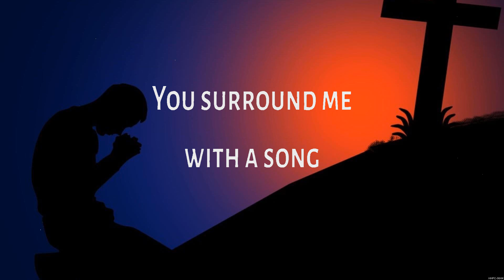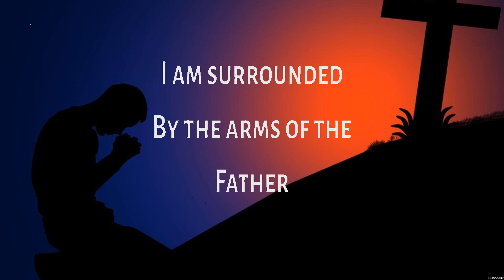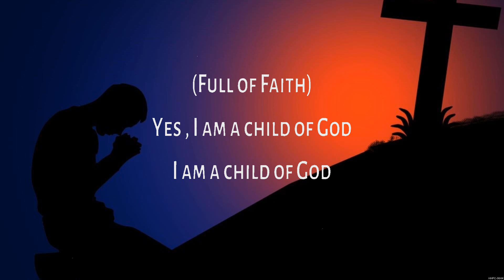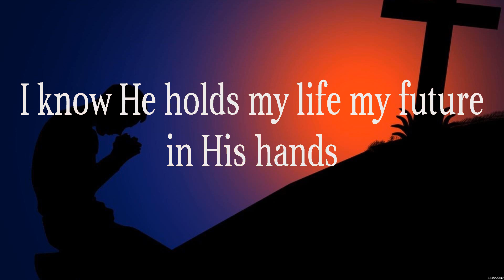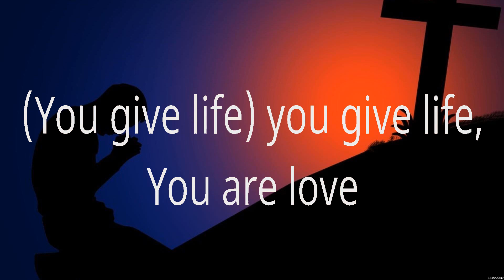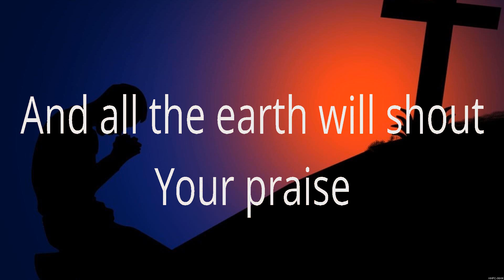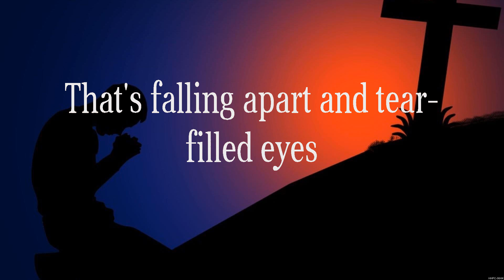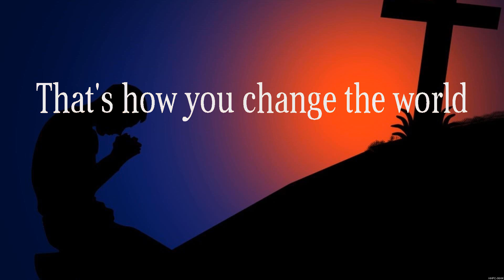Bethel Music No Longer Slaves Lyrics Matt Maher, All Sons & Daughters, Newsboys #5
Bethel Music - No Longer Slaves (Lyrics) Matt Maher, All Sons & Daughters, Newsboys

1. Bethel Music - No Longer Slaves
2. Matt Maher - Because He Lives
3. All Sons & Daughters - Great Are You Lord
4. Newsboys - That's How You Change The World